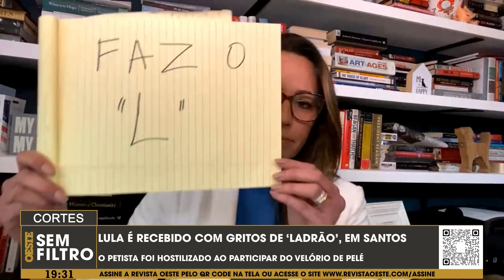Lula é recebido com gritos de 'ladrão' no velório de Pelé